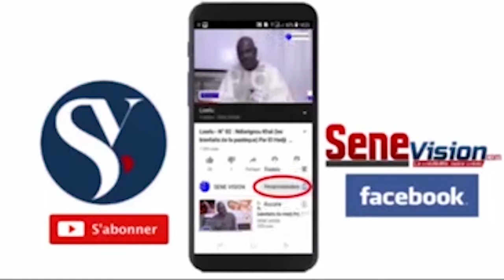Touba Ramadan 2022 : Le "soukerou kor"de Mouhamed Cissé à ses frères du Parti Rewmi